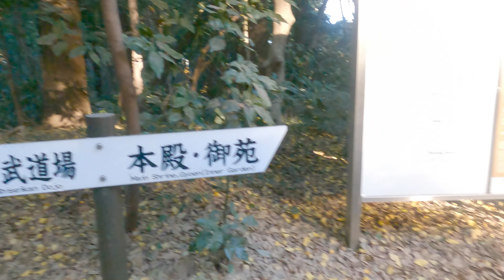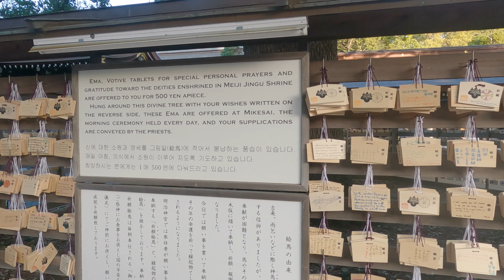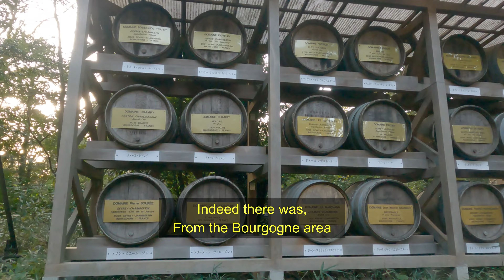Funny & interesting Things 92 (Meiji Jingu Shrine Tokyo 明治神宮)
One of the  biggest shrine areas in Tokyo, 10 mins walk from Harajuku Station to the shrine. Forests of tree donated from all over Japan. The structures were destroyed durng WWII, but were restored by the late 1950s.